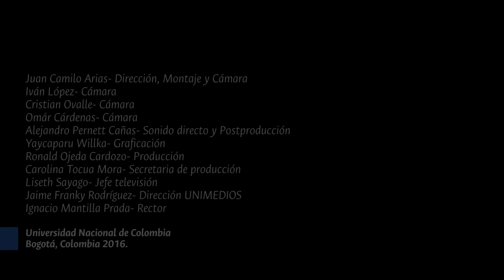TROIS CHANSON DE L'ACADIE (2)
¨Toi, tu es mon pays" segunda canción de "Trois Chansons de l'Acadie" (1996) de Moisès Bertran. Recital monográfico, 28 de abril de 2016. Auditorio León de Greiff, Universidad Nacional de Colombia, Bogotá. Mónica Luezas, soprano; Moisès Bertran, piano